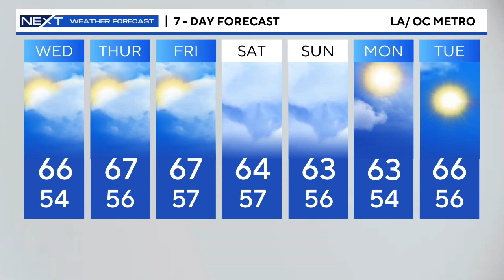iOMAR WEATHER JUNE 6